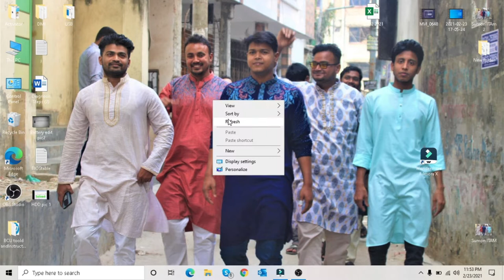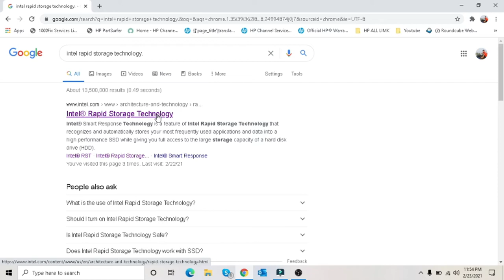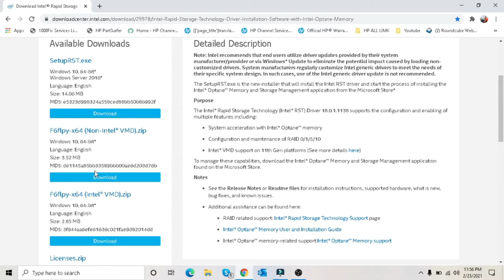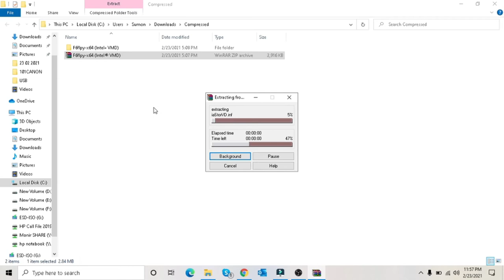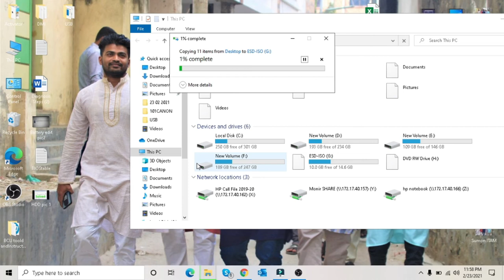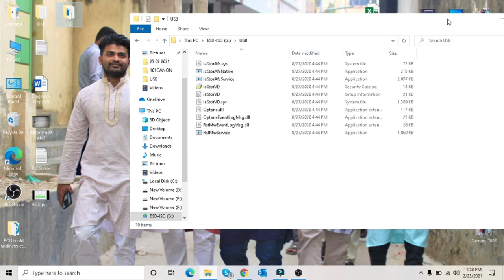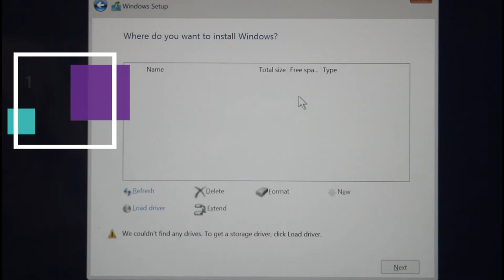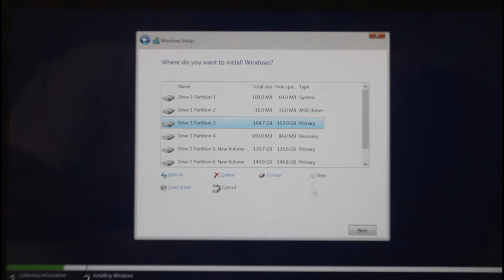SSD Not Showing Up While Windows Installation (SATA, M.2, RAID). how to fix hard Drive Not Showing.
hdd not detected  os installation,
11th hdd not detected  os installation,